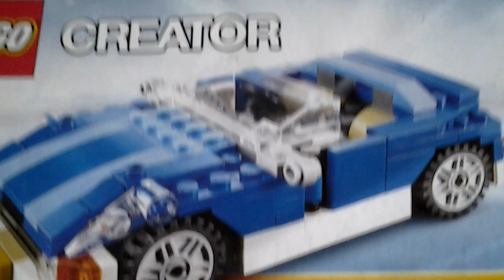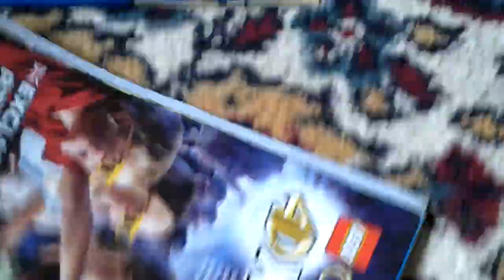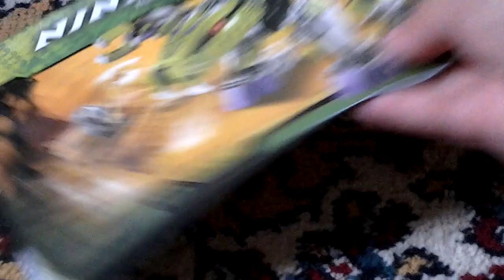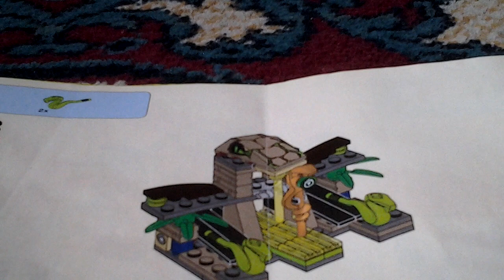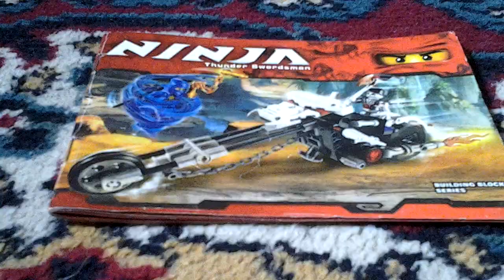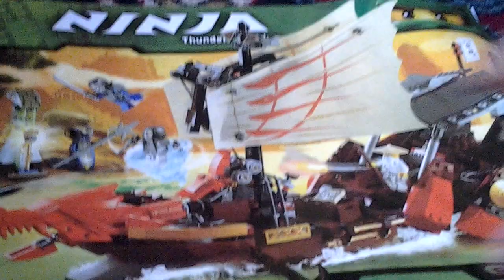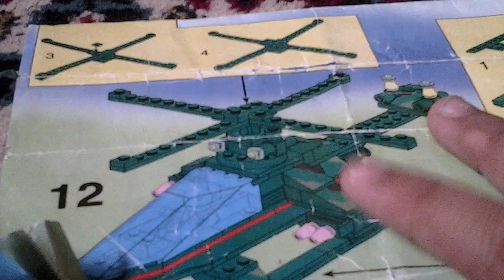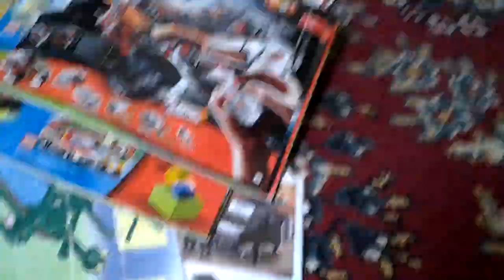обзор инструкции лего и ваш вибор